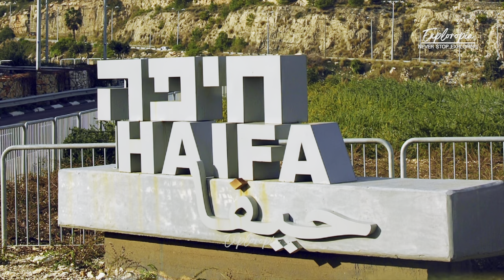Haifa City, Israel 🇮🇱 in 4K ULTRA HD HDR 60FPS Video by Drone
G'day and Welcome to this aerial drone footage of Haifa City, Israel in 4K UHD resolution! Israel, 4K ULTRA HD HDR 60 FPS Collection of Drone & Aerial Footage Haifa City, Israel, 8K ULTRA HD HDR 60 FPS Collection of Drone & Aerial Footage

📌More 4K & 8K UHD HD Videos ⏬

This video was created for educational, entertainment, and informative purposes.

To Make this video in 8K UHD whole footage was Re-edited, Colour corrected by us. The result is a more realistic and natural image with richer colors.

To watch this video in real HDR, you should use a 4K & 8K Television set. If you have a HDR TV, you'll find your TV automatically switches to an HDR mode when playing HDR content. If not, switch the TV to HDR manually. Also, the latest smartphones can play HDR videos.This technology improves video image quality by expanding the contrast ratio and color range.

Copyright information:-
➡  Whole Footage was Re-edited, Colour corrected by us.

Team Exploropia